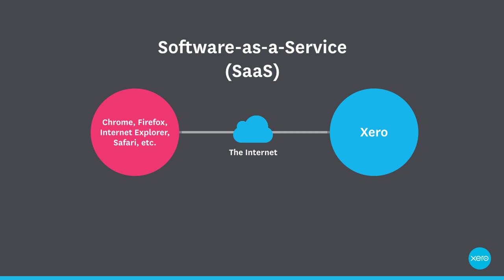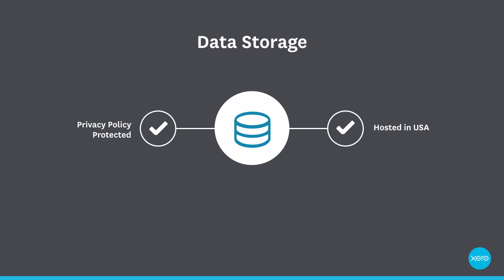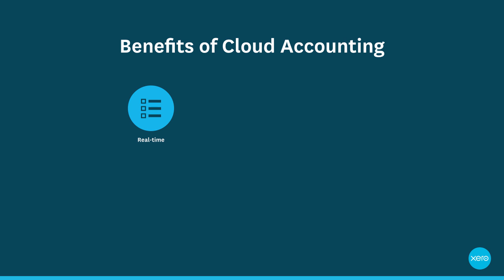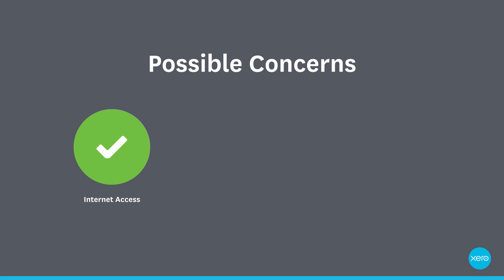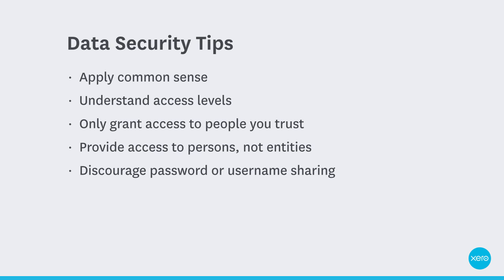Cloud Accounting Basics | Xero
What is cloud accounting? What are the benefits for your small business? Brisbane-based Xero expert, Heather Smith, covers what all you need to know in under five minutes.